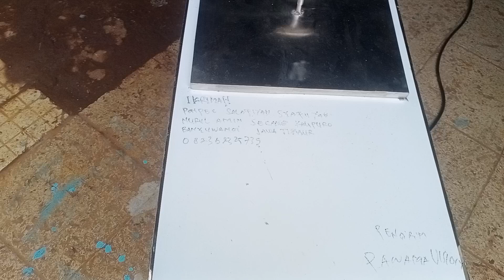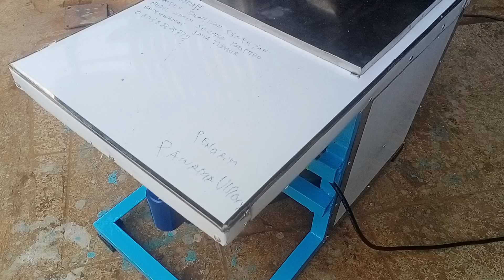Mesin pengaduk adonan roti | Pengaduk tepung | Mixer roti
Mesin pengaduk tepung atau mixer roti.Mesin rakitan pengaduk adonan ini bisa untuk berbagai adonan olahan roti makanan,misalnya roti,pizza,bapak,mie,molen dan lainya.Dengan bahan loyang tutup cover full atau stainless rangkanya besi kualitas bagus.Dengan penggerak dinamo listrik yang sangat kecil 150 watt.Yang tidak kalah penting adalah perawatan dan part nya mudah di cari.

Terima kasih sudah singgah di Chanel @Panama Vision  dan menonton video sederhana kami semoga menghibur dan bermanfaat bagi pemirsa semua.

Untuk pemesanan mesin rakitan bisa hub kami di nomer kami tidak ada yang lain hanya di :

call/wa 081_359-408_880.

Facebook Panama Arif Setiawan

Fanpage Panama Vision

NOTE : Di Chanel Panama Vision selain membahas tentang MESIN MESIN RAKITAN ada beberapa video tentang bonsai,tanaman,hias,UNBOXING dan lainya hanya selingan semoga menjadi hiburan dan bermanfaat bagi pemirsa 🙏.